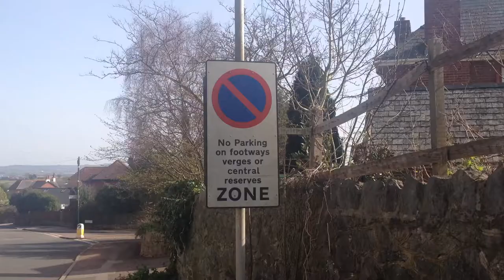Spoiler Geocaching Find in Exeter - Geocache Find Without GPS.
Spoiler Geocaching Find in Exeter - Geocache Find Without GPS.  A secret Geocaching Find in Exeter.  Geocaching is the modern treasure hunt using GPS.  Items are hidden, and their coordinates are posted on the Internet.  They are then tracked using apps and GPS for fun.  Once found the Geocaches are left for the next person.  This Geocache was clipped to a street sign.

This was probably the easiest geo cache we have found by accident without GPS.  We were lucky to notice some walkers studying the sign and retrieving an object.

This video was filmed using an Apple I Phone 4S.

WE USE TUBE BUDDY TO BUILD OUR CHANNEL.  GIVE IT A GO

My Equipment

Bendy Tripod
Normal Tripod